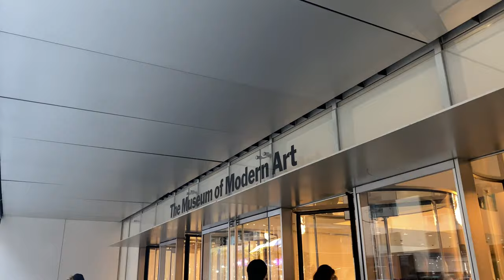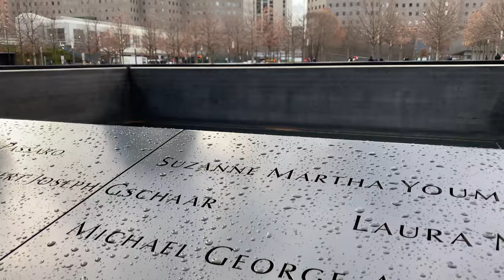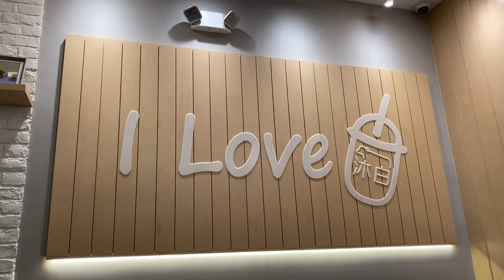New York | Travel Diary | February 2020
new york i'm baaaaaaaaaack!!!

Itinerary:
Day 1:
Jongro BBQ in Koreatown (2nd floor of a sketchy looking building lol but the restaurant was nice!)
MOMA
Rockefeller Center
Late Night with Seth Meyers taping at NBC Studios
Late dinner at Toast Cafe in Herald Sq

Day 2:
Central Park (we got rained on but that is not shown lol)
Met Steps
Lavo Italian for Restaurant Week lunch special
World Trade Center
9/11 Memorial Museum
The Oculus
Nom Wah Tea Parlor in Chinatown
The Book of Mormon broadway musical at the Eugene O'neill Theater

Day 3:
Statue of Liberty and Ellis Island Tour
Jeepney Gastropub (Filipino food)
DUMBO
Brooklyn Bridge
 Dinner at Spring Shabu-Shabu in Queens (all you can eat hot pot for like $18 a person. its amazing!)
Times Square

Day 4:
The Vessel
The High Line
Jollibee
Ice Skating at Bryant Park
I'Milky boba tea
then back to JFK :(